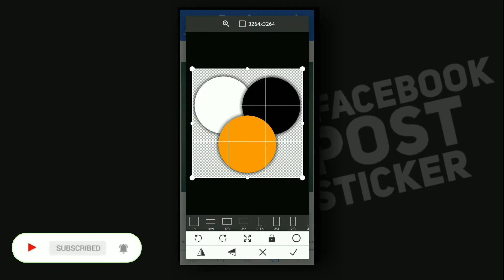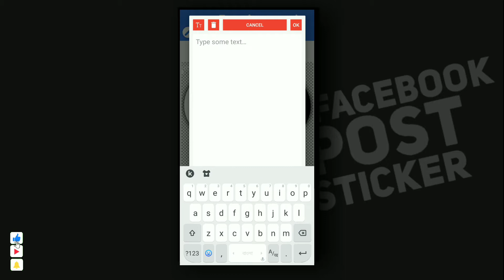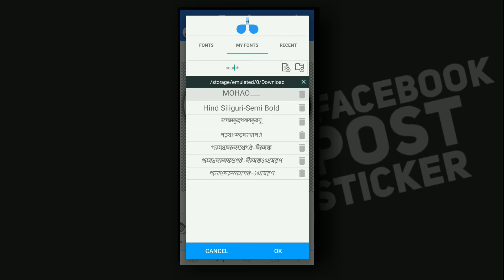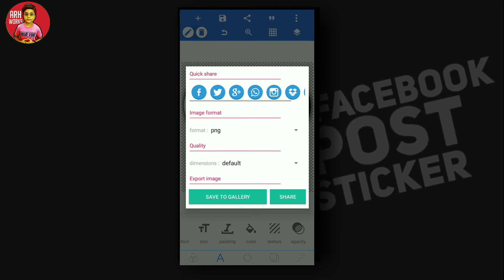Facebook post sticker on phone.pixellab tutorial.facebook post viral.facebook photo editing.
Title:Facebook post sticker on phone.pixellab tutorial.facebook post viral.facebook photo editing.

our facilities:
1.quality editing.
2.easy tutorials
3.nothing is paid.
4.correct informations.
5.simple but pro edits.

content creator:Ahmed Rashid.

thank you so much):